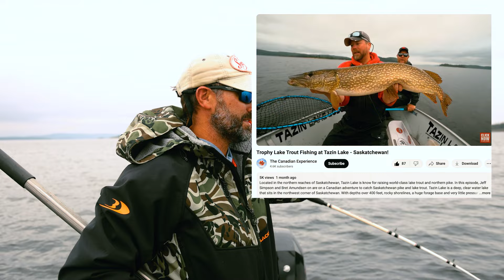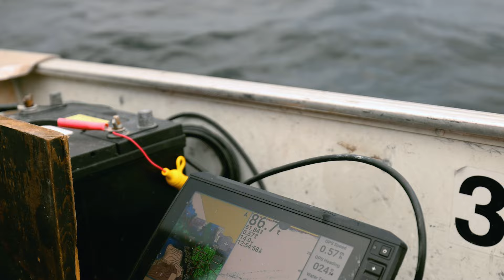Spectacular Fish That Live in Beautiful Places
Jeremy Smith talks about coming to Tazin Lake and chasing big lake trout.

Tazin TV is produced by the Fish Hunt Forever team of Bret Amundson and Dan Amundson.

Garmin, KastKing, LIVETARGET, Mustad and Smith's Consumer Products.